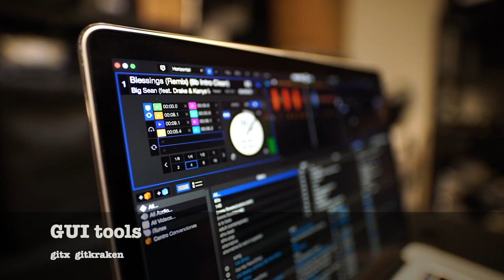git training | Chapter 45: Where to go from here